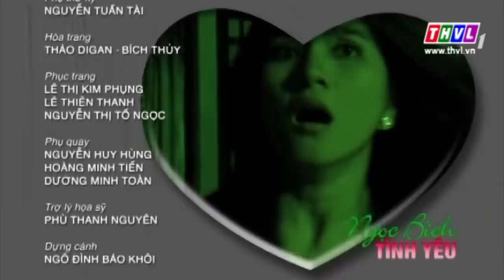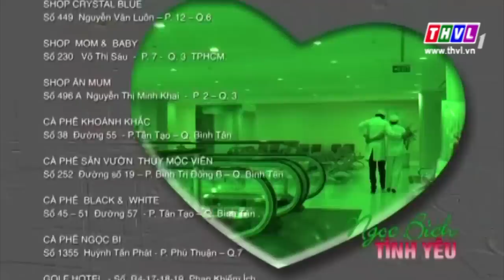THVL | Ngọc bích tình yêu - Tập 27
Biên kịch: Đỗ Thị Thanh Hương, Đỗ Thị Thanh Vân.
Chủ nhiệm: Trương Quốc Định
Giám đốc sản xuất: Trương Thị Việt Hà
Đạo diễn: Nguyễn Phương Điền